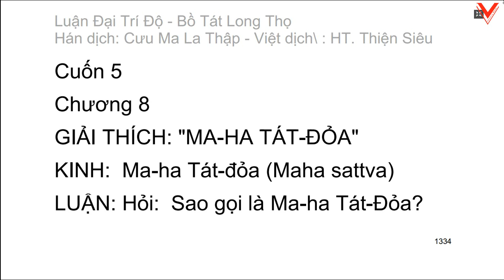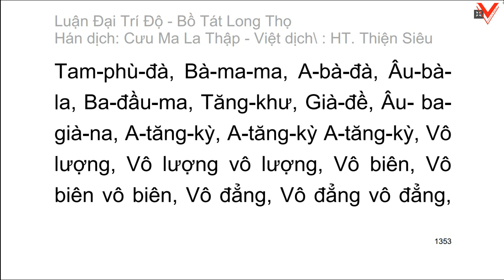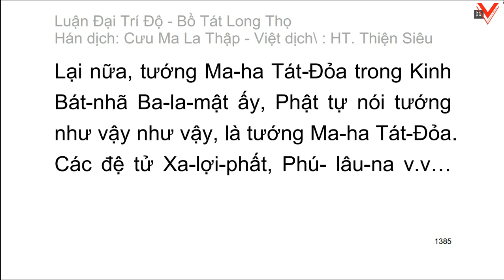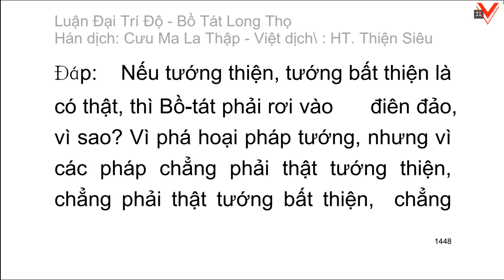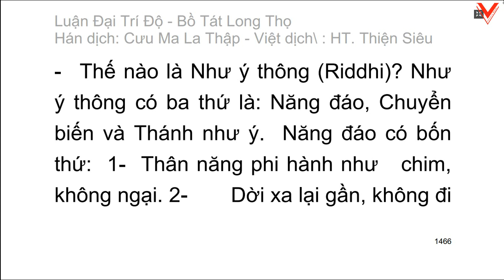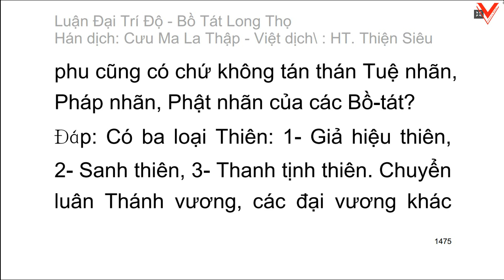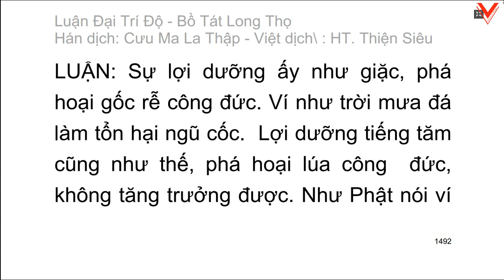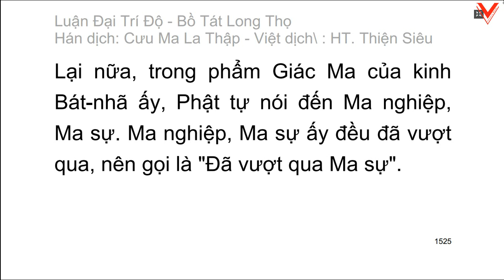Đại Trí Độ Luận| Bồ Tát Long Thọ| Hán dịch: Cưu Ma La Thập| Việt dịch: H.T Thích Thiện Siêu (tiếp)